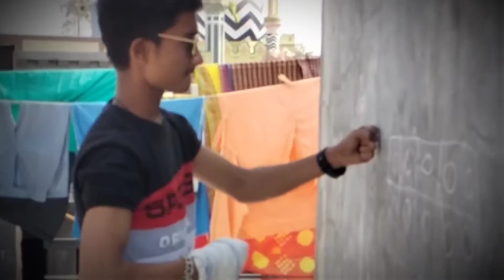𝙏𝙞𝙜𝙚𝙧 3 𝙏𝙚𝙨𝙪𝙧𝙚 𝙊𝙪𝙩 𝙤𝙣 𝘽𝙮 𝙠𝙖𝙞𝙛 | 𝙮𝙧𝙛 | 𝙨𝙖𝙡𝙢𝙖𝙣 𝙠𝙝𝙖𝙣 | 𝙆𝙖𝙩𝙧𝙞𝙣𝙖 𝙠𝙖𝙞𝙛 | 𝙀𝙞𝙙 2024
𝙩𝙞𝙜𝙚𝙧 3